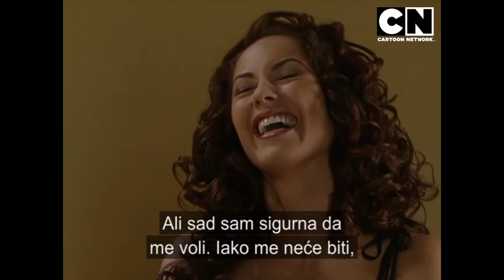Rubi - Muerte de Lucío Montemayor para Dexter's Laboratory (Part 2 de 3) | Cartoon Network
Mejores escenas es una telenovela Rubí (2004) la muerte de Lucío Montemayor "El Conde de Aragón" por Dexter's Laboratory (El Laboratorio de Dexter) para Cartoon Network.

Acerca de El laboratorio de Dexter (Dexter's Laboratory):
El Laboratorio de Dexter (Ingles: Dexter's Laboratory) es una serie animada infantil de ciencia ficción y comedia creada por Genndy Tartakovsky para Cartoon Network.

R.I.P. Lucío Montemayor "El Conde de Aragón", also known as "Dexter's Laboratory" (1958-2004)

Cartoon Network is Turner’s global entertainment brand and the # 1 animation network in the U.S., offering the best in original content for kids and families with such hits as, Adventure Time, The Powerpuff Girls, Steven Universe, We Bare Bears and The Amazing World of Gumball. Seen in 192 countries and over 400 million homes, Cartoon Network inspires the next generation of creators and innovators by engaging its audience at the intersection of creativity and technology. Its award-winning pro-social initiative, Stop Bullying: Speak Up is an acknowledged and often used resource for kids and adults looking for tools that can assist in dealing with the ongoing issue of bullying.

Cartoon Network is regularly the #1 U.S. television network in prime among boys 6-11 & 9-14. Currently seen in 97 million U.S. homes and 194 countries around the world, Cartoon Network is Turner Broadcasting System, Inc.’s ad-supported cable service now available in HD offering the best in original, acquired and classic entertainment for kids and families. In addition to Emmy-winning original programming and industry-leading digital apps and online games, Cartoon Network embraces key social issues affecting families with solution-oriented initiatives such as Stop Bullying: Speak Up and the Move It Movement. Turner Broadcasting System, Inc., a Time Warner company, creates and programs branded news, entertainment, animation and young adult media environments on television and other platforms for consumers around the world.

About Cartoon Network ASIA PACIFIC
Cartoon Network is the top destination in Asia Pacific for kids of all ages who love comedy and adventure. The channel celebrates friendship and fun, whether it's on TV, online, via mobile, at live events or in the playground, reflecting the energy of kids' imaginations. Showcasing some of the world's most popular Cartoon Network Originals, including Ben 10, The Amazing World of Gumball, Adventure Time and Chowder, the channel also draws from the world's largest and most iconic cartoon libraries of Warner Bros., MGM and Hanna-Barbera. Broadcast in nine different languages on eight separate feeds, Cartoon Network animates the lives of kids in more than 69 million homes in 23 Asia Pacific markets. Online, Cartoon Network engages over five million unique visitors every month with awesome games, videos and apps that allow fans to step into the world of their favorite characters. Cartoon Network is owned and operated by Turner Broadcasting System Asia Pacific, Inc., a Time Warner Company.